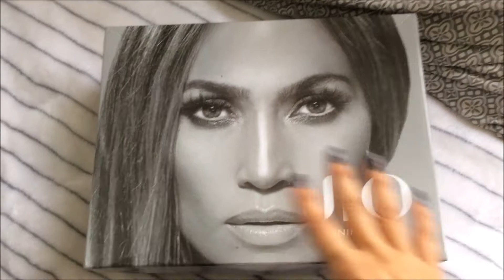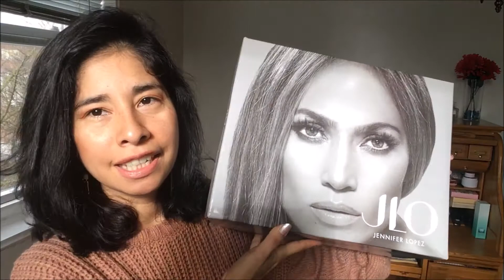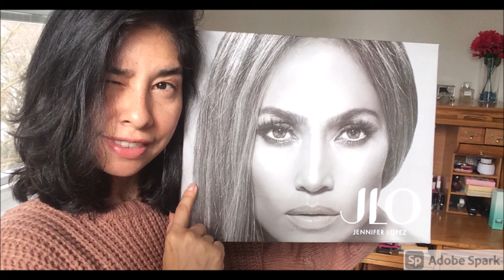New JLO Shoe Collection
Hola mis chicas bellas!! el dia de hoy les traigo 3 zapatos de la colección de J.LO no me pude resistir!